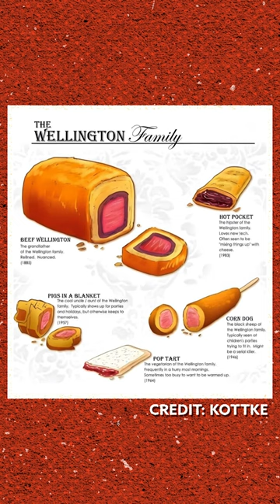Is a Corn Dog a Wellington?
Or is it a tamal?